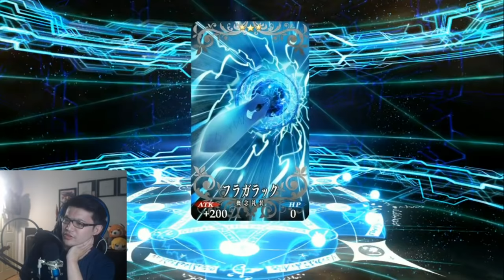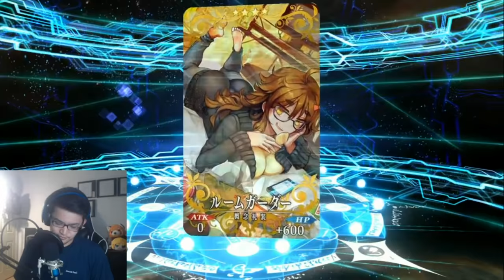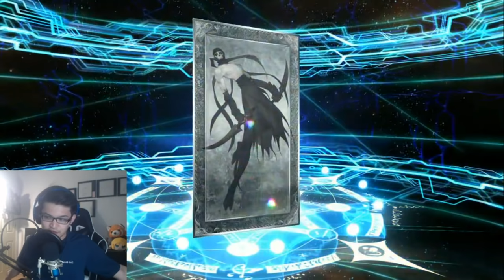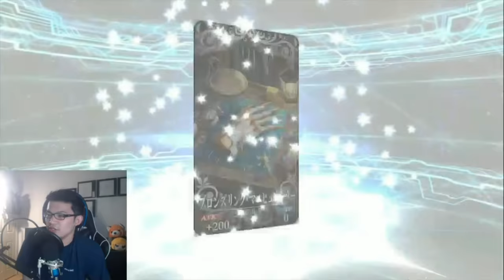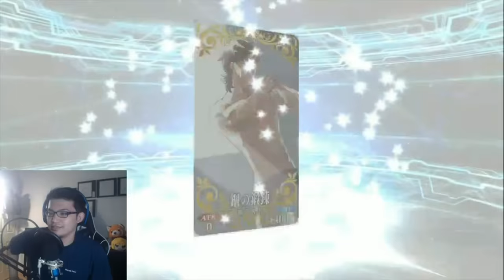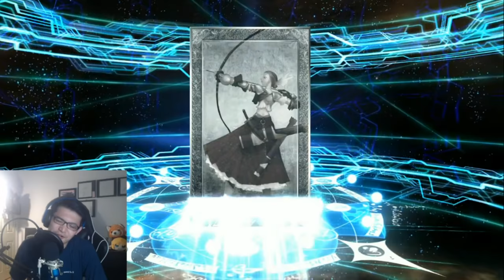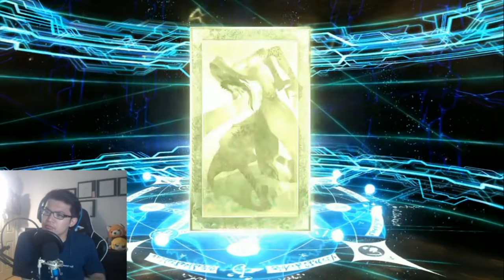[Fate/Grand Order] Revenge Rolls for Napoleon!! (Part 2)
Napoleon Gacha Part 1

Partnered with
Curse: UNION for GAMERS
Card Arena